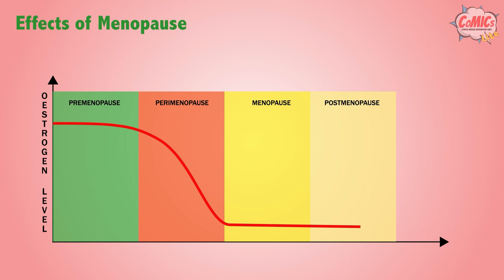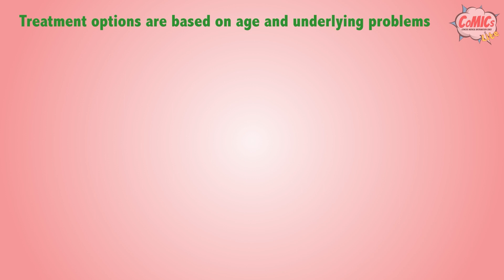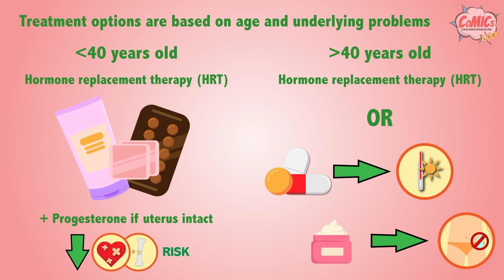CoMICsLite Episode 32: Menopause - Info in Turkish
Here is a short video infographic on Menopause

Video by CoMICs Lite made in collaboration with the Turkish Society of Menopause and Osteoporosis

Links:
Turkish Society of Menopause and Osteoporosis

Dwi Delson, 5th-year Medical Student, University of Dundee,
Vardhan Venkatesh, 3rd-year Medical Student, University of Birmingham,
Khushi Kumar, 4th-year Medical Student, University of Birmingham,
Shams Ali Baig, 4th-year Medical Student, University of Birmingham,

The content of the CoMICsLite was critically reviewed by:
Dorenda van Dijken, Onze Lieve Vrouwe Gasthuis, Amsterdam, Netherlands
Elena Armeni, Royal Free Hospital, London
Helena Gleeson, Queen Elizabeth Hospital, Birmingham, UK İpek Betül Özçivit, Istanbul University-Cerrahpasa, Turkey
Kristalli Voulgari, Expert by experience, Greece
Lila Sevva, Expert by experience, Greece
Lynne Robinson, Birmingham Women's Hospital, UK
Maria Stamou, Massachusetts General Hospital & Harvard Medical School, Boston, USA
Maria Christou, University Hospital of loannina, loannina, Greece
Maureen Busby, Expert by experience, Ireland
M. Nigdelis, University Hospital of Saarland, Homburg/Saar, Germany
Endorsed by IMSR, CEDAM, European Society of Endocrinology & Society for Endocrinology

Translation into Turkish led by:

Dr. Ipek Betul Ozcivit Erkan
Prof. Erdogan Ertungealp
Prof. Fatih Durmusoglu
Prof. Hakan Seyisoglu
Prof. Levent M. Senturk
Prof. Sezai Sahmay
Prof. Tamer Erel